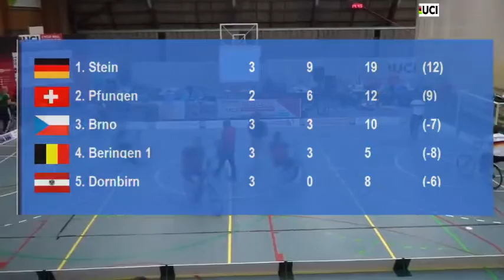Cycle-ball World Cup Beringen RMC Stein : HZG Beringen 1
Qualifications Group 1/2